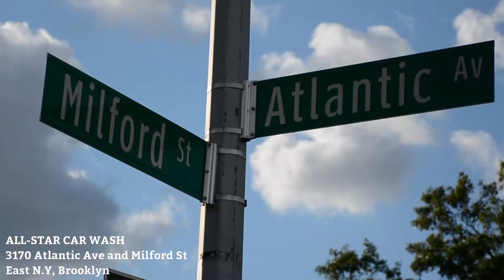Car wash commercial